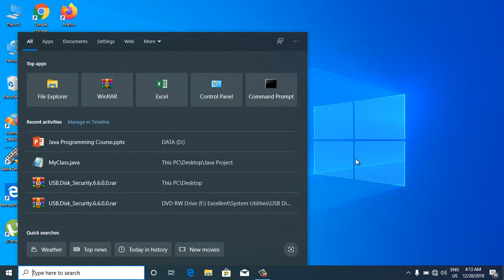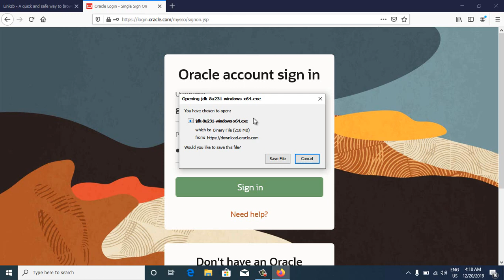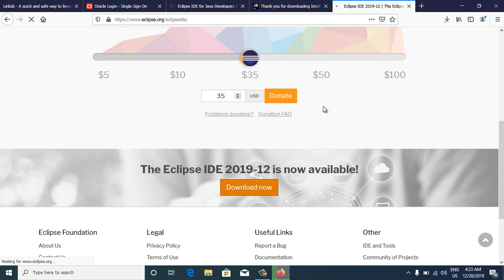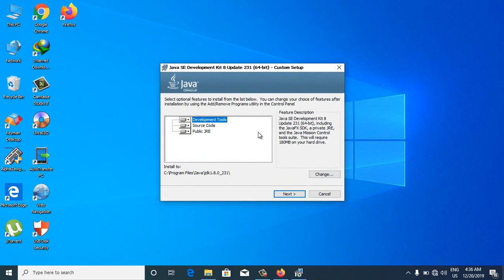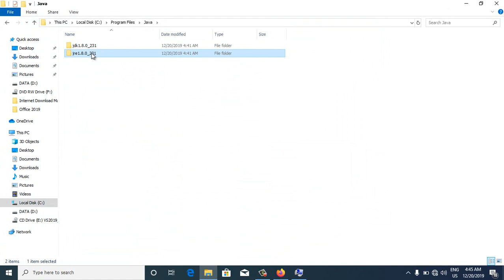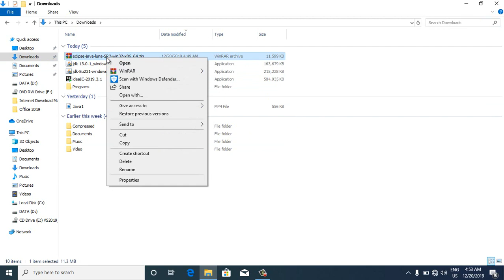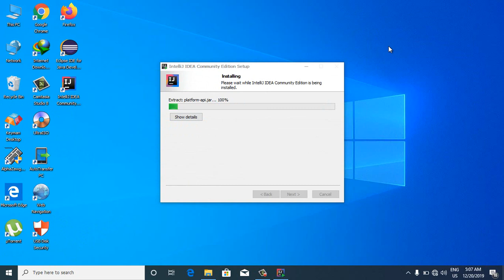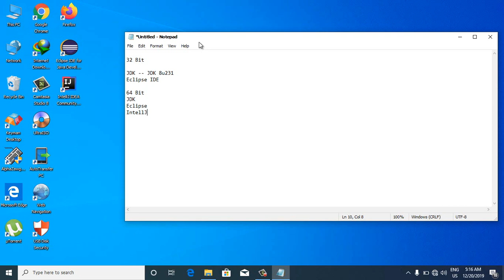Java Lesson00 - Installing JDK, Eclipse, IntelliJ